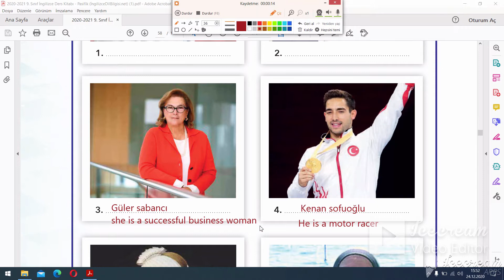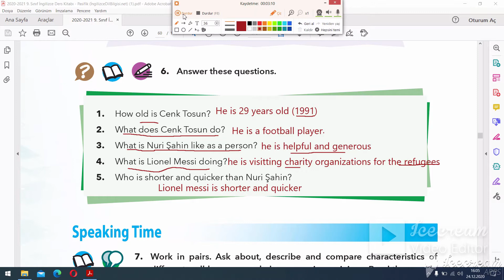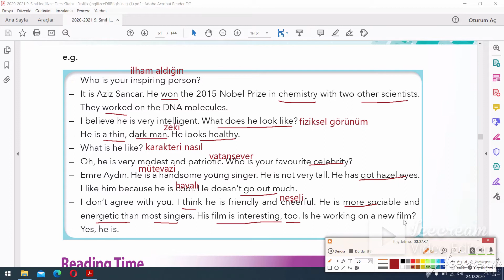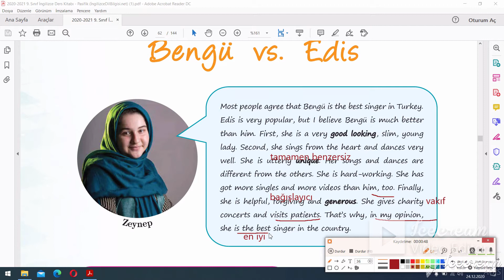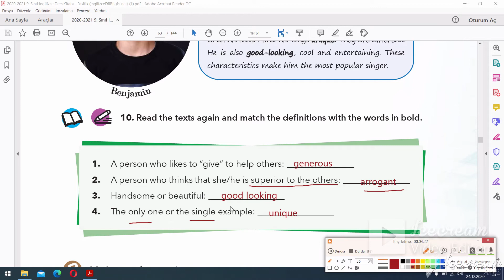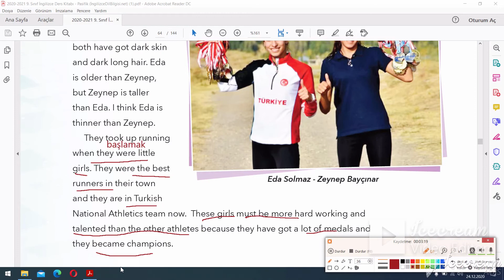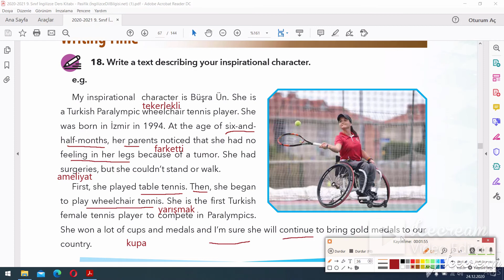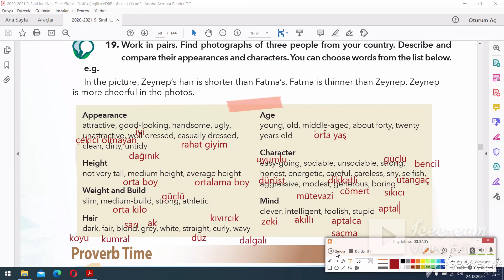9.Sınıf ingilizce 5.ünite İnspiratıonal People Konu anlatımı ve alıştırmaları-Theme -eba